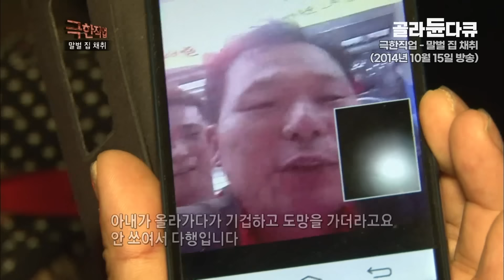새벽 2시 장수말벌이 잠든 사이 말벌집을 꺼내 말벌주를 담근다🐝 극한직업 장수말벌 퇴치 모음집 ┃최강의 포식자를 사냥하기 위한 전략과 사투!┃장수말벌 수난시대┃골라듄다큐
🐝 위기에 빠진 꿀벌을 구원하라! 🍯
말벌 중 최.강. 최상위 포식자 장수말벌이 산속은 물론 도심까지 곳곳에 집을 지었다.
전국에 내린 말벌주의보에 사냥꾼들은 몸을 사리지 않는 말벌과의 전쟁 중!

벌집 주변 흩어져있는 보초병부터 거대한 말벌집 속 가득한 애벌레까지.
한 마리도 빠짐 없이 퇴치하기 위한 극한의 작업현장을 모았습니다.

00:00:00 (1) 새벽 2시, 장수말벌이 잠든 사이
00:31:46 (2) 초대형 장수 말벌집
00:48:35 (3) 5,000마리 말벌의 최후
01:07:09 (4) 말벌 사냥꾼 1인칭 시점

■ (1) 새벽 2시, 장수말벌이 잠든 사이 (극한직업 - 말벌 집 채취 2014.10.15)

벌들의 활동이 가장 왕성해지는 가을철. 그 독성이 꿀벌의 600배에 달하는 ‘말벌’이 기승을 부리고 있다. 말벌 중에서도 최상위 포식자로 꼽히는 ‘장수말벌’은 단 한 방만 물려도 생사를 오갈 만큼 치명적이다.

특히 올해는 마른 장마가 이어지면서, 말벌의 개체 수가 2배 가까이 급증했다. 전국에 쏟아지는 피해 제보를 듣고 어디든 달려가는 이들이 있으니, 바로 말벌 집 채집꾼들이다. 무덤가 주변은 물론, 좁은 배수구 안, 깊은 땅 속은 물론 폐가와 아찔한 절벽에도 말벌의 보금자리가 숨겨져 있다. 말벌 집 제거를 위해서는 우선 벌집의 위치를 파악하기 위해 말벌 추격부터 해야 한다.

시속 50km의 작디작은 말벌 쫓기는 늘 긴장의 연속이다. 게다가 최소한의 보호막이라 할 수 방충복은 입는 것만으로도 곤욕이다. 서늘한 가을에도 땀에 배인 소금기로 인해 옷이 하얗게 변할 정도다. 벌 철에는 밤낮이 따로 없다. 등산로나 공원 등 사람들이 자주 다니는 곳은 인명피해를 줄이기 위해 한밤중에 작업이 이뤄진다. 모두가 잠든 시간, 깊은 산속에서 장수말벌의 맹렬한 공격을 받는 가하면, 땅 속에 있는 말벌 집 채취를 위해서 2시간 가까이 땅을 파야 한다.

24시간 그들 주변을 맴도는 말벌과의 숨 막히는 사투! 목숨을 건 말벌 집 퇴치 작전이 시작된다.

강원도의 한 마을. 말벌로 인한 주민들의 공포가 커지고 있다는 제보를 받고 아침부터 출동을 서두른다. 말벌 서식지의 특성을 찾아 양지바르고 바람이 잘 드는 지역을 중심으로 탐색을 시작한다. 역시 야산 수풀 가운데 농구공만한 좀말벌 집이 숨겨져 있다. 뿐만 아니라 땅 속에는 거대한 땅벌 집이 둥지를 틀고 있다. 고단한 채취 작업으로 가을만 되면 한번에 7~8kg씩 살이 빠질 정도다. 게다가 말벌에 쏘이는 일도 다반사. 오랜 경력으로 내성이 생겼음에도 말벌의 공격은 강력하다.

말벌 제거는 밤에도 계속된다. 야간작업은 어디서 벌이 날아들지 모르기 때문에 특히 더 위험하다. 보호 안경을 쓰지 않고 작업했다가 오른쪽 눈에 벌이 뿜어내는 독을 맞고 말았다. 말벌의 독침은 주사기처럼 공중에 쏠 수도 있기에 언제, 어느 때 벌에 쏘일지 잠시도 긴장을 놓을 수 없다.

이튿날, 약성이 좋은 말벌 집을 찾아 나선 사람들. 벼랑 끝 천 길 낭떠러지에 사람 손이 닿지 않은 귀한 말벌 집이 매달려있다. 절벽에 매달려 사납게 공격하는 벌떼의 위협 속에서 위험천만한 사투를 벌이는 사람들! 그들의 숨 막히는 작업 현장을 따라가 본다.

■ (2) 5,000마리 말벌의 최후 (극한직업 - 유해 동물과의 사투! 등검은말벌, 야생 멧돼지 퇴치 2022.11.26)

중국과 동남아에서 서식하다 국내로 들어와 빠른 속도로 확산된 등검은말벌!
토종 말벌보다 적응력이 뛰어나 한 번 벌집을 만들면 수천 마리까지 번식해 사람들을 위협할 뿐만 아니라 양봉 농가와 생태계에 큰 피해를 주고 있다.

강력한 독성을 가진 말벌의 습격! 등검은말벌, 장수말벌 퇴치

위험을 무릅쓰고 나무 위를 오르는 사람들이 있었으니, 바로 등검은말벌집을 제거하기 위해 나선 작업자들이다.
주로 나무 꼭대기나 높은 곳에 집을 짓는 등검은말벌은 꿀벌 킬러로 불리며 양봉장에 큰 피해를 준다.
그뿐만 아니라 독성이 강해 잘못 쏘이면 목숨까지 잃을 수 있어 꼭 제거해야 할 대상이다.

본격적인 벌집 제거를 위해 사다리를 타고 올라가지만, 우거진 나무 탓에 휘청거리는 상황! 여기에 벌집에서 쏟아져 나와 독을 분사하며 달려드는 등검은말벌 떼의 공격까지 받아 자칫하다가는 큰 사고를 당할 수도 있다.
위험을 무릅쓰고 안전줄에 의지해 나무 꼭대기에 겨우 올라가 벌집이 달린 나뭇가지를 톱으로 간신히 잘라낸 작업자.
중형 크기의 벌집 하나당 들어있는 벌의 양은 대략 5천 마리!
벌집만 제거하면 끝나는 것이 아니라 주변에 남아있는 잔여 벌까지 처리하는 일이 관건이라고.

이 외에 땅속에 1m까지 파고든 장수말벌집까지 제거에 나서는데.

하루에 세 번이나 응급실에 실려 간 적이 있을 만큼 위험한 일이지만, 피해를 보는 시민들의 고충을 해결하는 순간 보람을 느낀다고 한다.

■ (3) 초대형 장수 말벌집 (극한직업 - 말벌 사냥꾼 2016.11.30)

늦가을에 찾은 강원도. 사냥꾼들은 땅벌 집 채취 준비로 분주하다.
옷 속으로 파고드는 땅벌의 습성 때문에 방충복의 작은 틈새 하나까지 모두 막아야 한다!
하지만 땅벌은 어디로 들어왔는지 금세 방충복 안으로 파고들어 무차별 공격을 해대는데...
꿀벌과 달리, 계속 침을 쏠 수 있는 말벌! 그 독성은 500배 더 강하다.
벌집이 산 중턱에 있을 때는 15kg이 넘는 군장 같은 짐을 메고 산을 올라야 한다.
가파른 경사와 짐의 무게에 숨이 턱 끝까지 차오를 때 발견한 장수말벌!
성인 새끼손가락만 한 장수말벌들이 시속 50km의 속도로 사냥꾼들에게 달려든다.
장수말벌은 엄청난 크기만큼이나 독도 매우 치명적이다!
또 독침을 공중에 뿜기도 한다. 자칫 눈에 들어가면 실명의 위험까지 있는데...
사냥꾼들은 잠시도 긴장의 끈을 놓을 수 없다!

■ (4) 말벌 사냥꾼 1인칭 시점 (극한직업 - 벌과의 전쟁 목청꾼과 말벌 퇴치꾼 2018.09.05)

도심부터 깊은 산 속까지, 곳곳에 집을 짓는 말벌이 기승을 부리고 있어 전국에 말벌 주의보가 내려졌다.
때문에 말벌집 제거 요청을 받은 작업자들은 곧바로 벌집의 위치부터 확인한다.
벌집은 20m가 넘는 나무 위에 달려있기 때문에 오직 인력으로 나무를 올라 제거해야 한다.
사납게 공격하는 말벌의 위협 속에서 위험천만한 사투를 벌이는 작업자들!
말벌은 독을 분무기처럼 발사하고, 독침으로 여러 번 쏠 수 있기 때문에, 작업자들은 잠시도 긴장의 끈을 놓을 수 없다.
말벌 퇴치꾼의 숨 막히는 작업 현장을 따라가 본다.